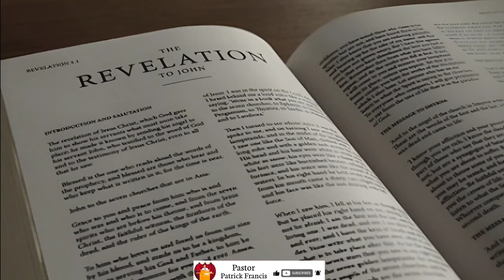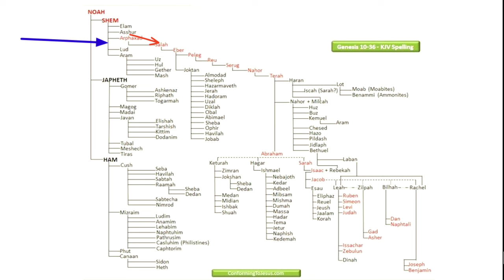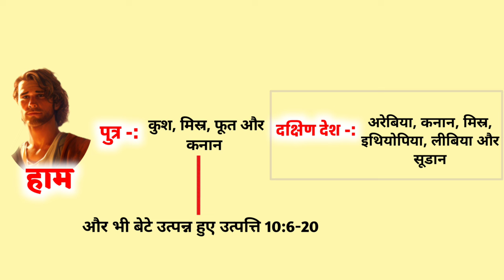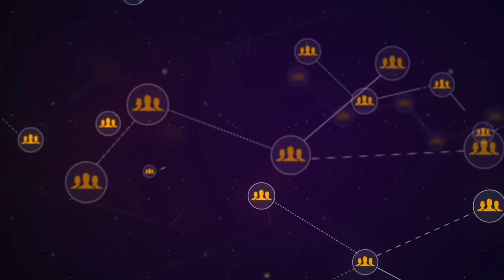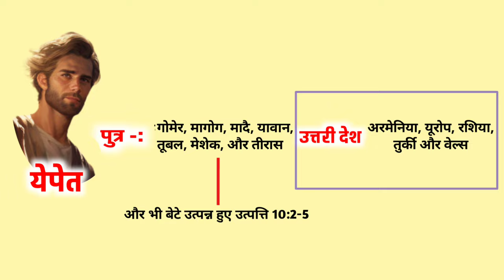Ep-193 अन्य जातियां कैसे बनी? || बाहर का आंगन अन्य जातियों को दिया गया है || Rev 11:1-3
Revelation 11:1-3

अन्य जातियां कौन है?
अन्य जातियां कैसे बनी?
अन्य जातियां किसे कहते है?
क्या ईसाई यहूदी और इजराइली अन्य जातियों में नही आते है
परमेश्वर के मंदिर को कौन रौंद रहा है
परमेश्वर का मंदिर जो येरूशलम में है
परमेश्वर के मंदिर को अन्य जातियां रौंद रही है
बाइबल के वचन के ऐसे रहस्य जिनसे आप अनजान है
बाइबल के भेद जो आप सबको समझने है
बाइबल के अद्भुत रहस्य
बाइबल के संदेश
प्रकाशितवाक्य की पुस्तक के भेद
प्रकाशितवाक्य की पुस्तक के रहस्य
प्रकाशितवाक्य की पुस्तक की भविष्यवाणी
प्रकाशितवाक्य की पुस्तक के गहरे रहस्य
प्रकाशितवाक्य की पुस्तक
प्रकाशितवाक्य की पुस्तक 2024 videos
The book of Revelation
The book of Revelation mystery
The book of Revelation explained
The book of Revelation hindi explain
The book of Revelation Verse by verse explain
Pastor Patrick Francis sermon in hindi
During the time of Noah, all the creatures were killed, only Noah's family survived